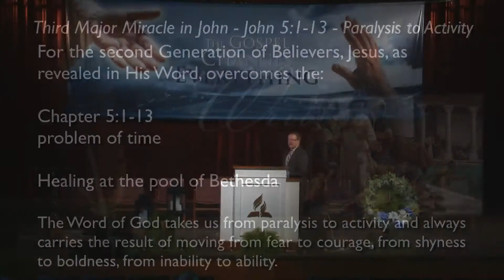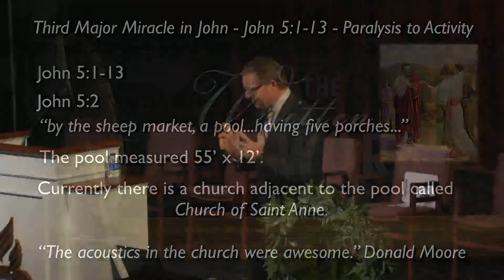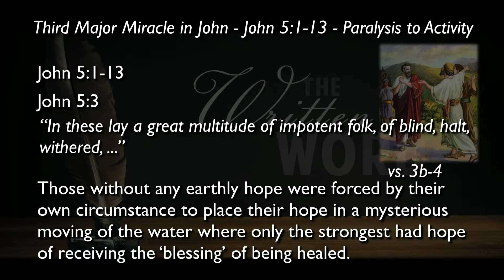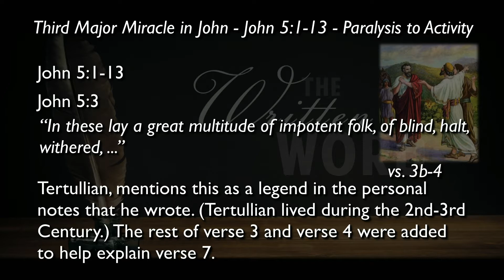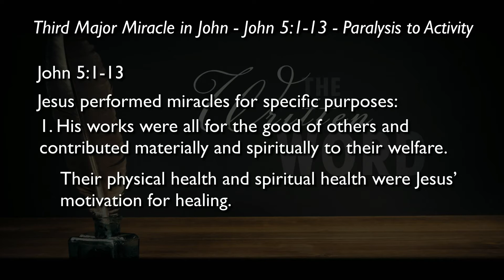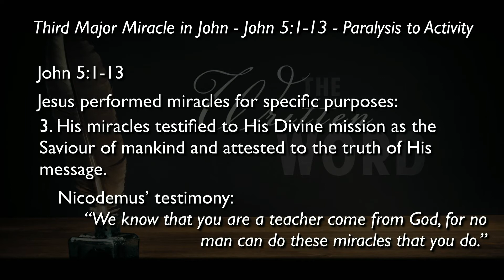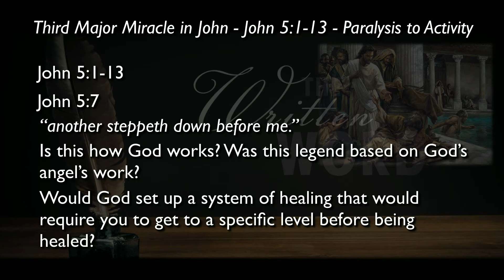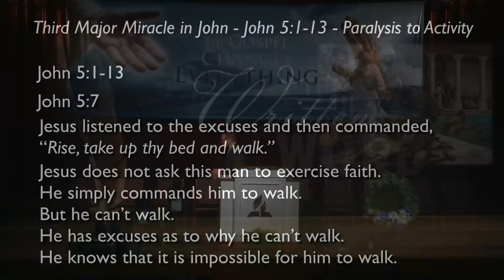Paralysis to Activity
Wednesday, June 1, 2022, 8:00am
Stuart Auditorium, Lake Junaluska Camp Meeting

Scott Moore's background includes being a laundry manager, professional truck driver, evangelism school outreach coordinator, evangelism school director, pastor of a church plant in Michigan Conference, and being the president of an evangelism school. His passions are God, his family, studying the Bible with others, farming, and being outside working in the yard. Currently Scott serves the Lady Lake and Leesburg, FL, church district in the Florida Conference.